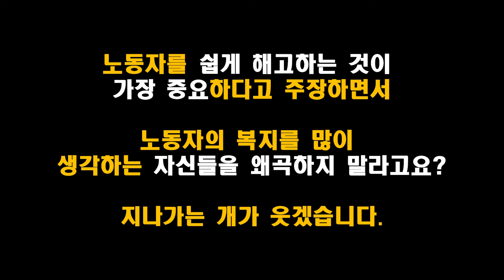방송 중 싸움난 하태경 최경영 / 최강시사 방송사고 수준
5월11일 최강시사 방송중 일촉즉발

하태경 최경영